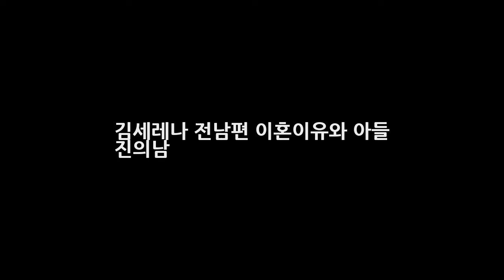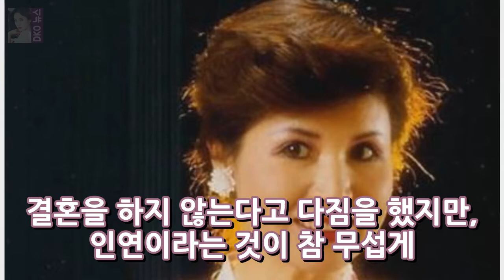김세레나 전남편 이혼이유와 아들 진의남 DKO 뉴스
김세레나는 대한민국 민요 가수입니다. 본명은 김희숙으로 고교 2학년 때인 1964년 12월 동아방송 가요백일장 연말결선대회에서 장원을 하며 데뷔를 했습니다. 새타령 갑돌이와 갑순이 꽃타령 까투리사냥 성주풀이 창부타령 울릉도 사랑 등 신민요 히트곡을 냈지요. 김세레나 프로필 김세레나 나이는 1947년 10월 7일생으로 충남 논산시 출신입니다. 락력은 서라벌예술대학 음악학과이며 아들 진의남 역시 가수로 활동을..